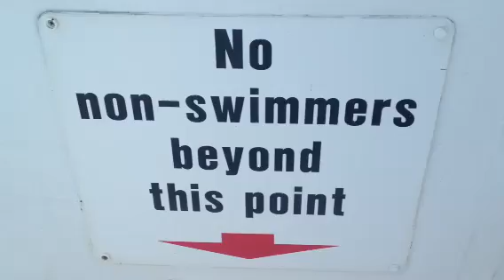Plymouth sea water swimming pool